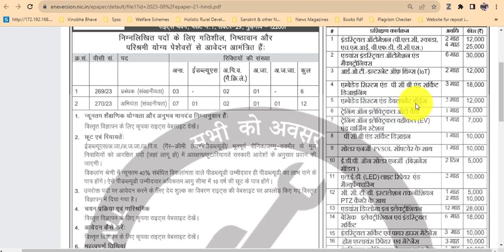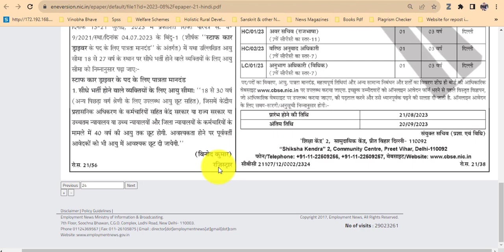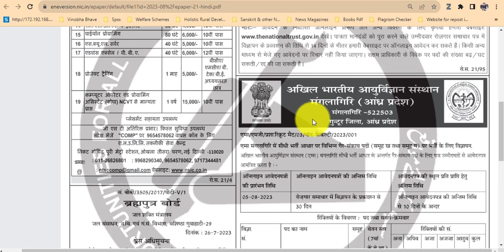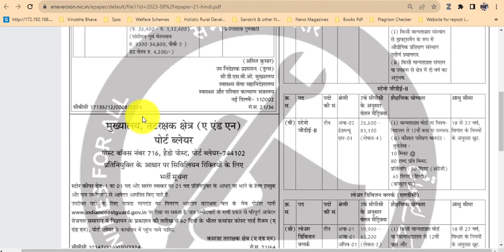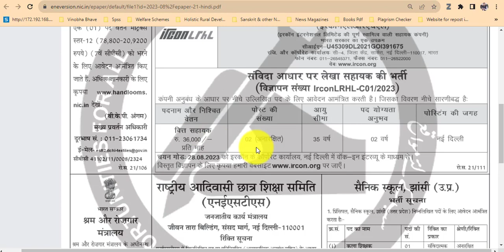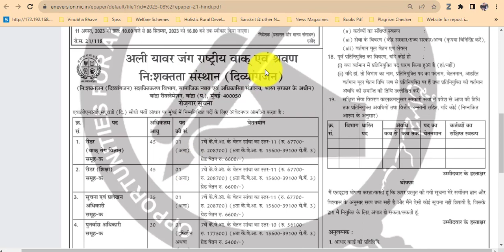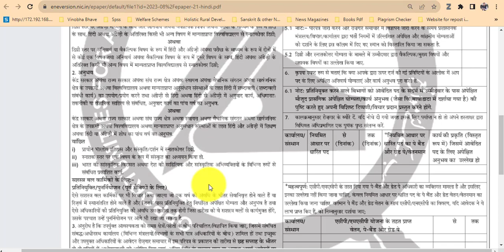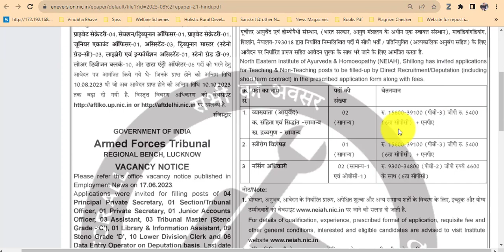रोजगार समाचार August 2023 4th week | Employment News | Top 10 Govt Recruitment | Sarkari Job News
govt job in august 2023 , latest govt job in august
अगस्त 2023 में 5 बड़ी भर्तियां // Government Jobs in august 2023 // 2,45,000 Vacancies

10th/12th pass-190000 Post

Sarkari naukri

10th pass jobs

12th pass jobs

Salary 65000

Latest jobs

IncometaxJob

10th Pass Job

Sarkari Naukri

Govt job